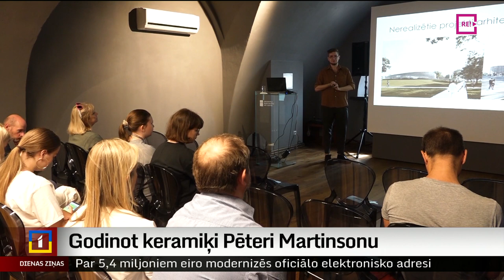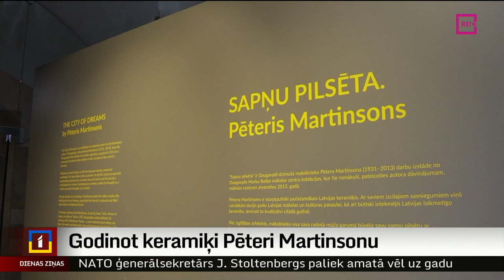Godinot keramiķi Pēteri Martinsonu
Lai turētu godā Pētera Martinsona daiļradi, ar starptautiski pazīstamā Latvijas keramiķa darbiem iepazīstina arī jauniešus no Daugavpils  mākslas skolas. Interesanti, ka Martinsons bērnībā nemaz nav gribējis pievērsties mākslai, bet sapņojis kļūt par mežsargu.  Stāsta  Sintija Lukjanska no LRT +.